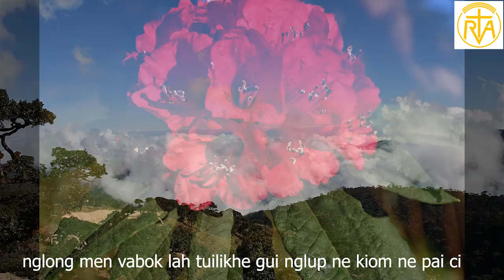Kcho Christmas ng'äi.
Kiom ei pi ciah hlik cha